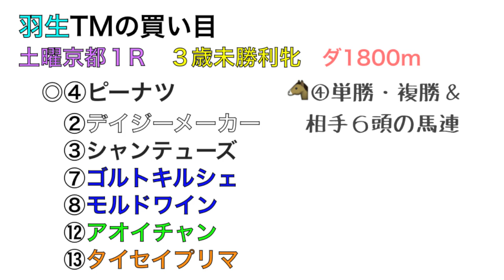【競馬ブック】羽生佳孝ＴＭの推奨馬（日本ダービー 2018年５月27日、土曜京都１Ｒ ５月26日）★前回推奨レース(フェブラリーＳ)的中！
前回推奨レース・馬連を的中させた羽生ＴＭによる、土曜京都１Ｒと日曜東京10Ｒ日本ダービーの推奨馬です！